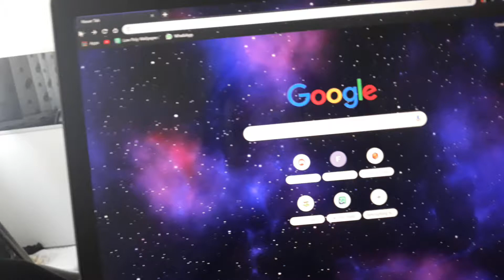Streamboy and grassgirl the sky temple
Grassgirl and streamboy